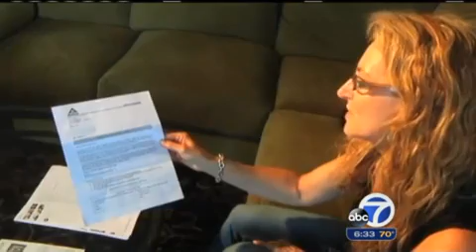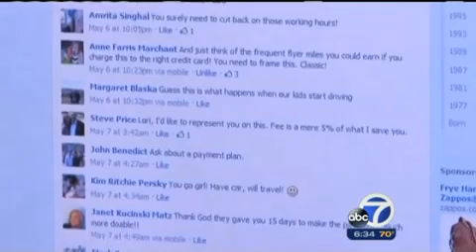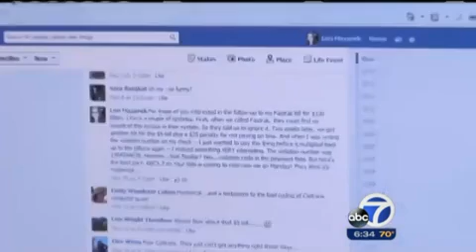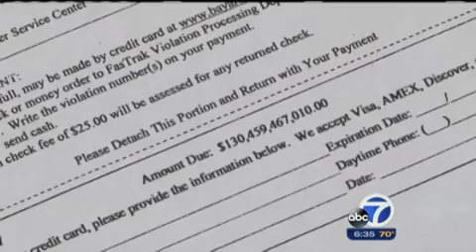Woman receives $130B FasTrack bill